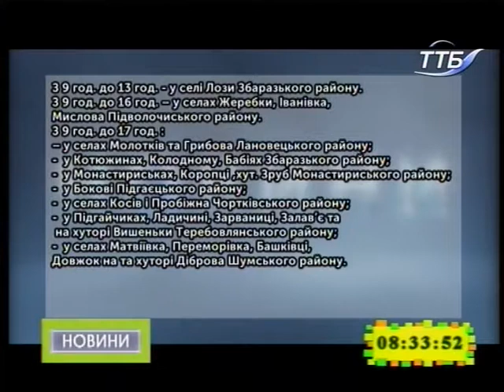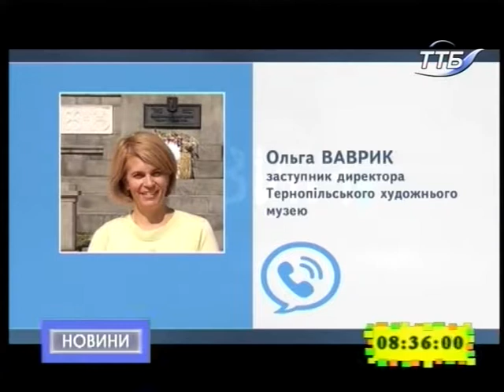12.12.2018. Новини. 8:30